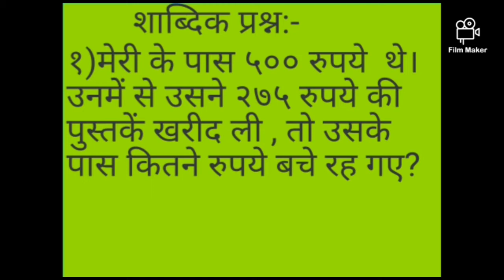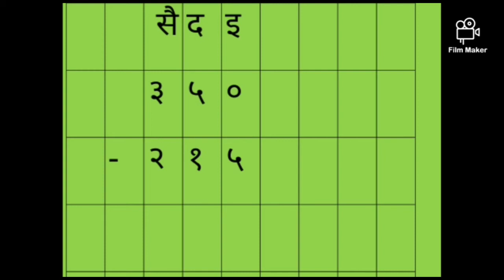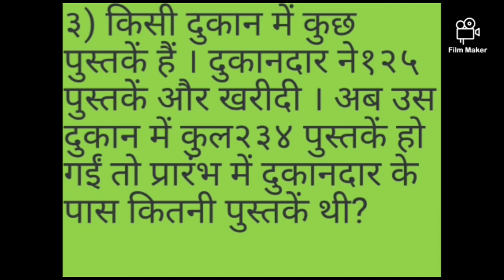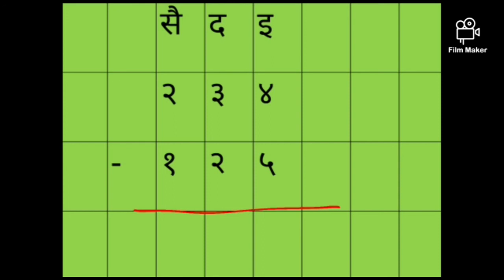Hindi medium/Std 3/Ganit/घटाव: हासिलवाला